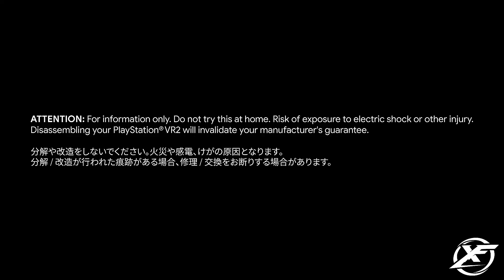PS VR2 Headset Teardown [Part 1]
First Look with Engineers Behind the Next Gen Hardware2